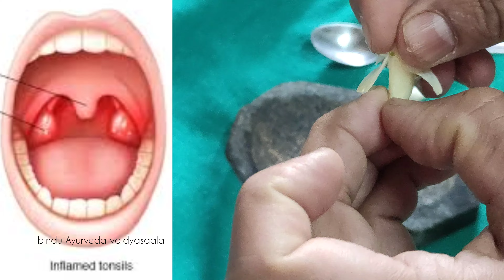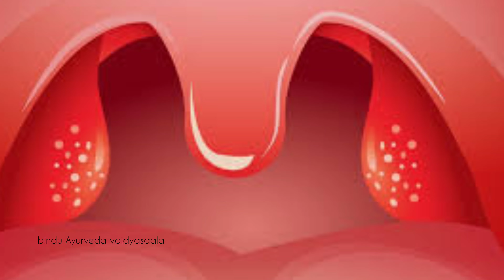How To Cure Tonsils ||Tonsils ను టక్కున తగ్గించే మన పూర్వీకుల చిట్కా ఇక టాన్సిల్స్ వుండమన్న వుండవు